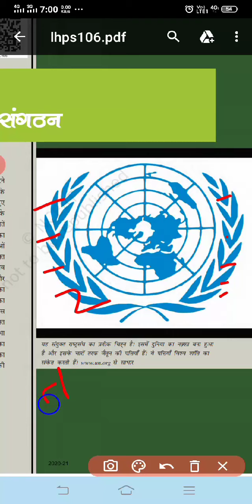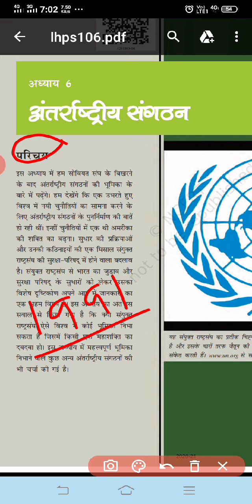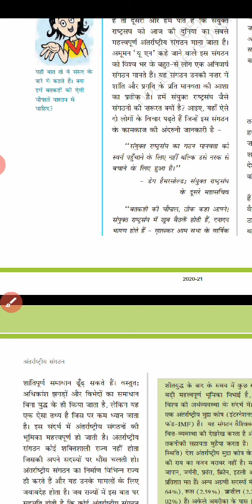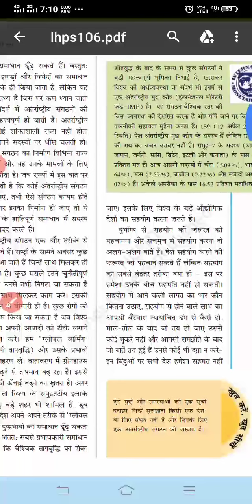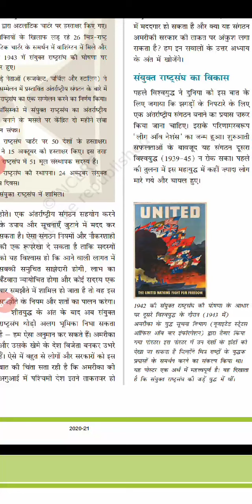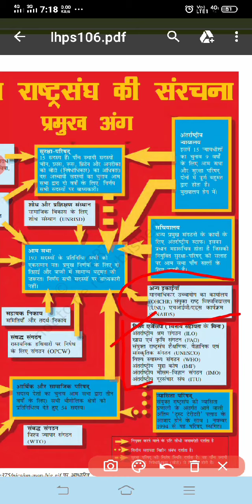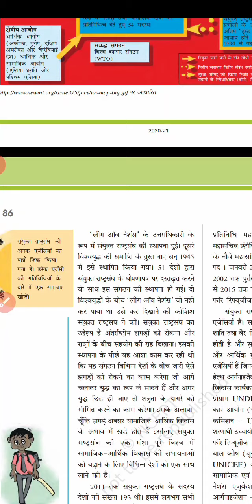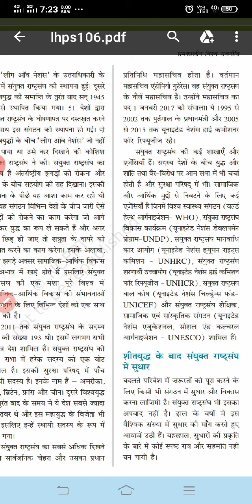Class12th Subject-Political science Lesson-6 अंतरराष्ट्रीय संगठन भाग-2